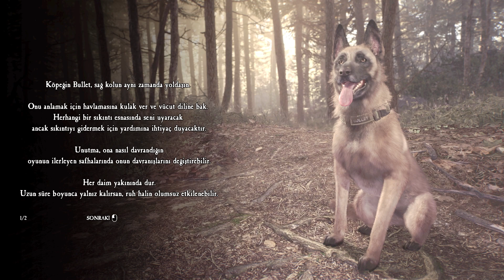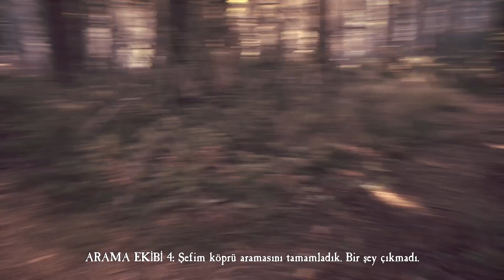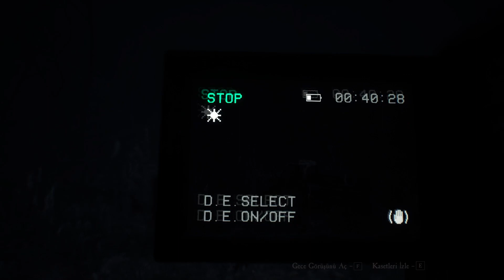KAYBOLAN ÇOCUĞU ARIYORUZ | BLAIR WITCH TÜRKÇE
Blair Witch Türkçe korku oyunu gameplay.